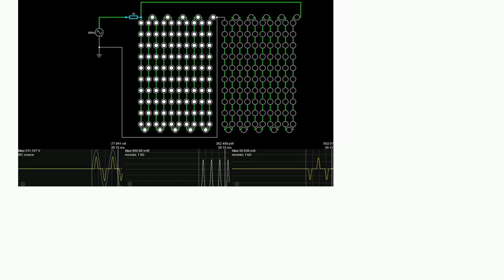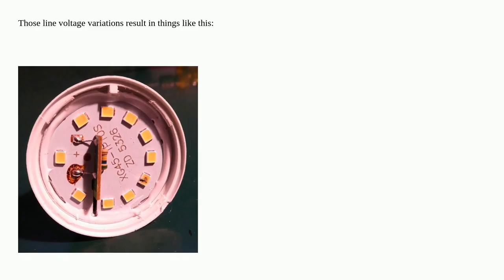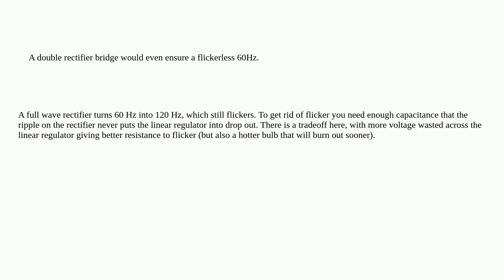Why aren't AC LED lamps as simple as a huge LED array in series?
A special thanks goes out to the community

  led ac